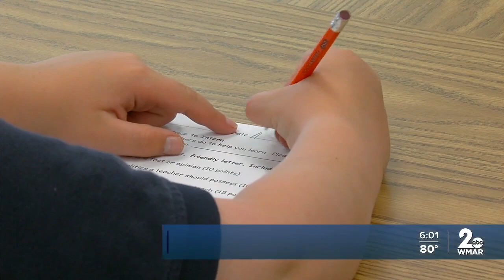Baltimore County Public Schools short more than 300 teachers weeks before school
Across the country, school districts are dealing with a teacher shortage and Baltimore County Public Schools is no different.

It's short more than 300 teachers at the start of August, which is a better position than the district was in this time last year when they were short nearly 600 teachers.

Potential candidates include Christine Shipley, a mom of two looking to get back into the workforce.